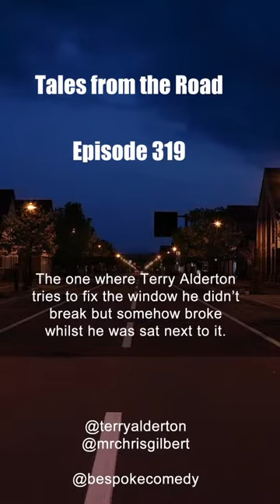Tales from the Road - Terry Alderton and the window.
Returning from a successful show at The Act Theatre, Wisbech - Terry Alderton and Chris Gilbert take some time out to work out what is wrong with Terry's window...